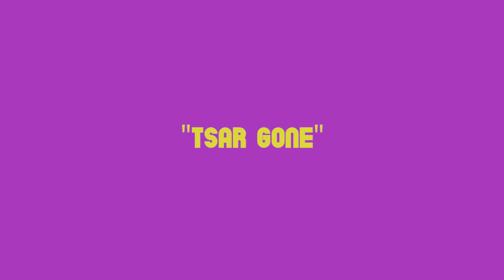The MASHMEN - MashPrance EP (Teaser)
Have you been asking yourself already, what nutty cover bands like us do, if they can't play?
Yep – being creative.
After trying to land a hit with "Johnald Tray Dump", finally the associated EP will follow, where we practically joke about the 80s – we pull the leg of many stars of the decade.
Thanks to our friends from the label Earmotion, our mixing maniac Dennis Rux and the freak out film editor Jens Vetter, the digital disc "MashPrance" will be released in one week on more than 40 channels.
Get excited, two more trashy teasers will follow to lift the secret step by step, what you can expect musically and where to get our stuff.
May Corgoň the almalty be with you!

Habt ihr euch eigentlich schon einmal gefragt, was beknackte Coverbands wie wir eigentlich machen, wenn sie nicht spielen können?
Genau – kreativ sein.
Nach unserem Hitversuch "Johnald Tray Dump" folgt nun endlich die dazugehörige EP, in der wir unseren Schabernack mit den 80s treiben – viele Stars der Dekade werden darun von uns durch den Kakao gezogen.
Dank unserer Freunde des Labels Earmotion, unserem magischen Mischoktopus Dennis Rux und dem feschen Filmschnittling Jens Vetter wird in einer Woche die digitale Scheibe "MashPrance" erscheinen. Und das auf über 40 Kanälen.
Seid gespannt, es folgen noch zwei weitere Trash-Teaser, die noch mehr das Geheimnis lüften werden, was euch musikalisch erwartet und wo ihr den Schmu bekommen könnt.
Möge Corgoň, der Allzechtige mit euch sein!